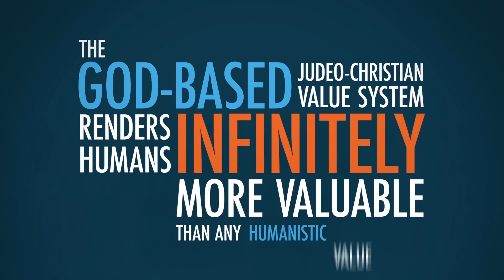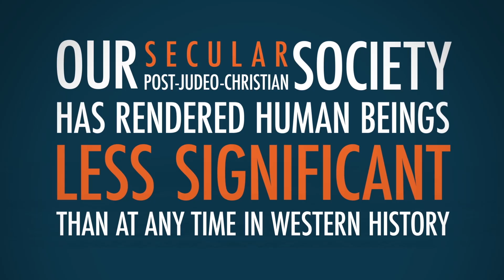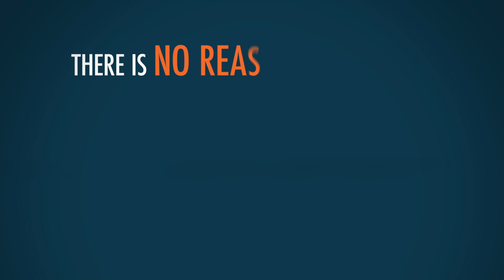Are Humans More Valuable Than Animals? | 5 Minute Video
If you saw your dog and a stranger both drowning in the ocean, which would you save first? Your answer says, well, everything about how you see the world. Dennis Prager explains.

JOIN PragerFORCE!

Script:

Are you more valuable than a dog or a cat or, for that matter, a tree?

One of the biggest differences between Judeo-Christian values and secular values concerns this very issue: the worth of the human being. According to the Judeo-Christian value system, human beings are infinitely valuable.

On the other hand, secular humanism devalues the worth of humans. As ironic as it may sound, the God-based Judeo-Christian value system renders humans infinitely more valuable than any humanistic value system.

The reason is simple: if there is no God, human beings are only material beings – and therefore not worth anything beyond the matter of which they are composed. But in the Judeo-Christian system human beings are created in “the image of God,” meaning that human life is sacred. In other words, we are either created in the image of carbon atoms – and therefore not worth much more than carbon – or we are created in the image of God and therefore infinitely valuable.

Our secular, post-Judeo-Christian society has rendered human beings less significant than at any time in Western history.

First, the secular denial that human beings are created in God’s image has led to humans increasingly being equated with animals. That's why over the course of 30 years of asking high school and college students if they would first try to save their dog or a stranger, two-thirds have always voted against the person. They either don’t know what they would do or they actually vote for the dog. Many adults now vote similarly.

Why? There are two reasons. One is that with the denial of the authority of higher values such as religious teachings, people increasingly make moral decisions on the basis of how they feel. And since just about everybody feels more for their dog than for a stranger, many people simply choose the dog.

The other reason is that, once you get rid of Judeo-Christian values, there is no reason for elevating human worth over that of an animal.

That’s why people estranged from Judeo-Christian values (including many Jews and Christians) support programs such as “Holocaust on Your Plate.” “Holocaust on Your Plate” is a campaign developed by the animal-rights group People for the Ethical Treatment of Animals (PETA) that teaches that there is no difference between the barbecuing of chickens in America and the burning of Jews in the Holocaust. Why? Because a human and a chicken are of equal worth.

So, too, in a notorious Tucson, Arizona case, a woman screamed to firefighters that her three “babies” were in the burning house. Thinking that the woman’s children were trapped inside, the firefighters risked their lives to save the woman’s three cats.

If you think these two examples are either just theoretical (the dog-stranger question) or extreme (the Tucson mother of cats), here’s an issue that is neither theoretical nor extreme: More and more people believe, as PETA does, that even if it would lead to a cure for cancer or AIDS, it would be wrong to experiment on animals. In fact, many animal rights advocates believe that even to save a human life, it would be wrong to kill a pig to obtain a heart valve.